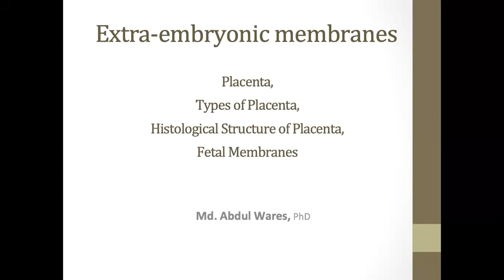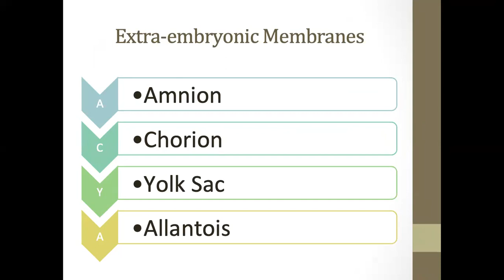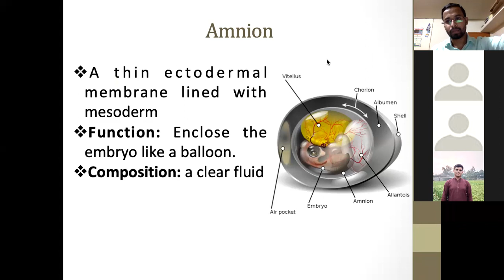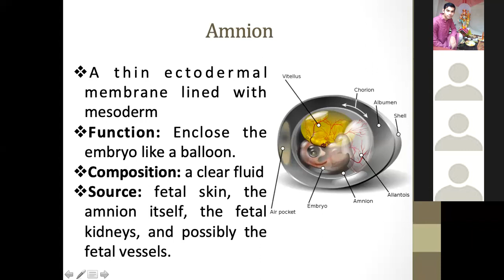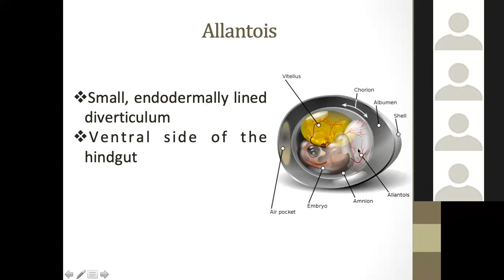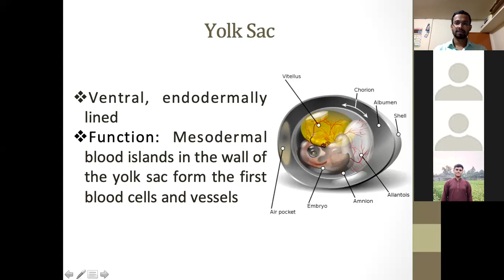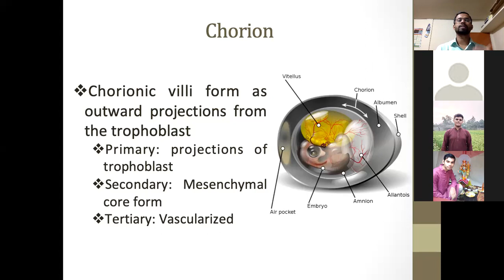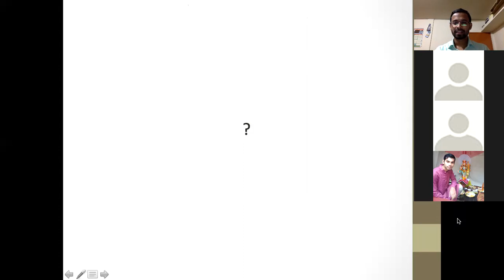Vet. Embryology 5.1 Extra-Embryonic Membranes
Academic Content for Undergraduate Course
Major: Animal Science and Veterinary Medicine
Course: Embryology,  ANHP-217
Chapter: Extra-Embryonic Membranes

3. Skype: dr.wares.vet